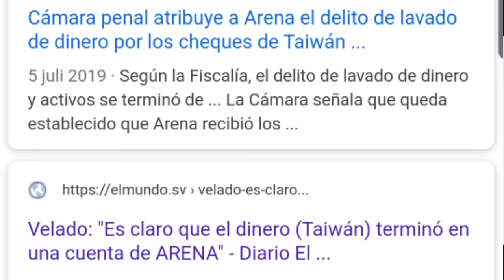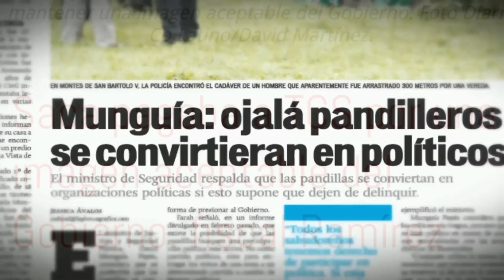UN MENSAJE AL GOBIERNO DE EL SALVADOR Y ALCALDES DE EL SALVADOR NO REPITAMOS LA HISTORIA